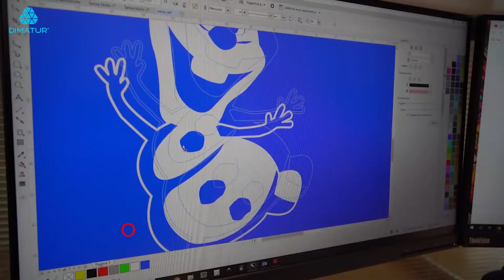Dimatur – Siser – Stripflock (Frozen)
Breve aplicação de Stripflock da Siser, num gorro.